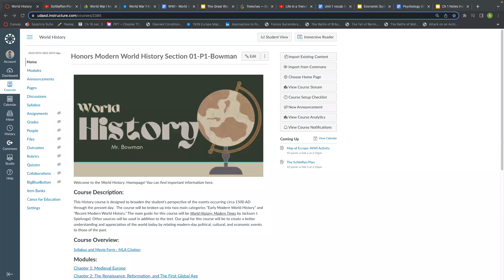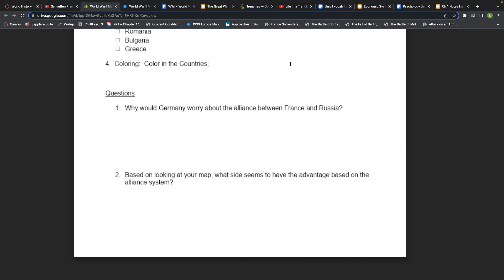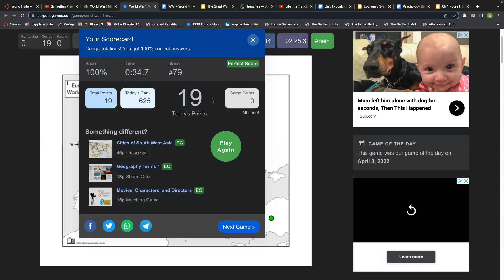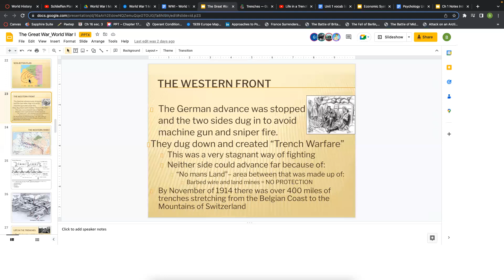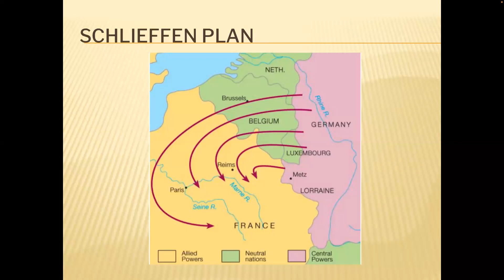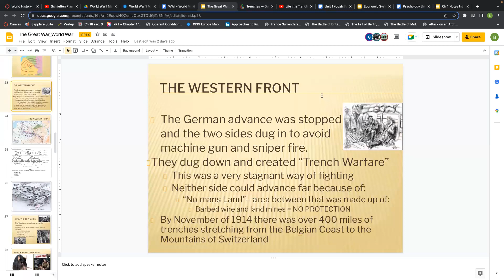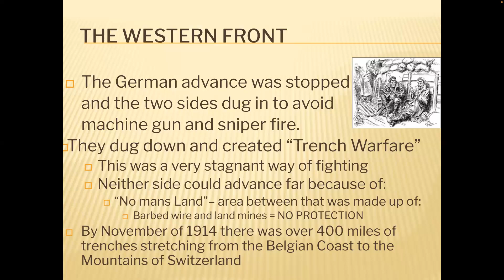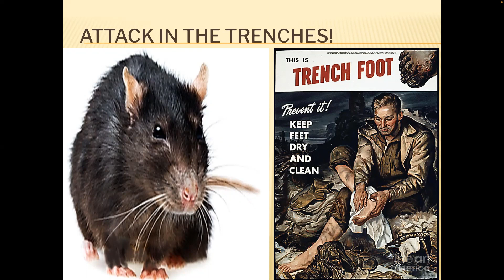Review Map of Europe, Schlieffen Plan - Trench Warfare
Review Map of Europe, Schlieffen Plan - Introduce Trench Warfare